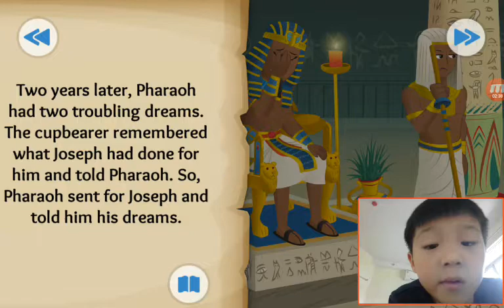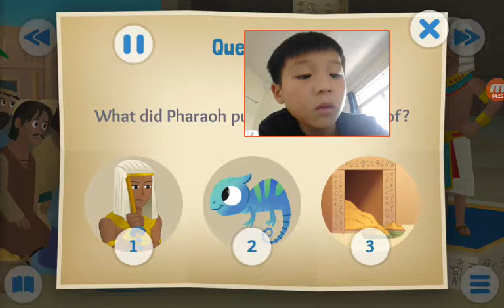‹Kids›Soo：Wonderful Bible Story‹성경이야기›– Dream Come True